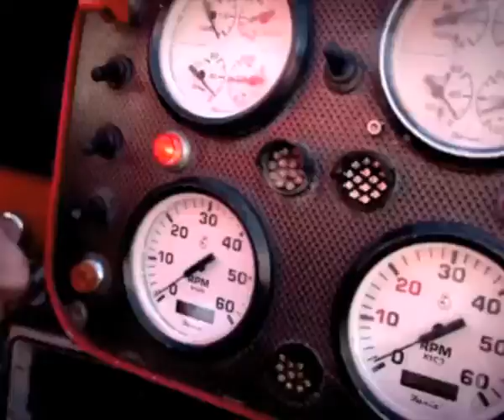Jet Boat at Queenstown